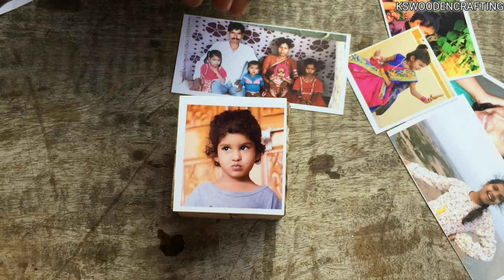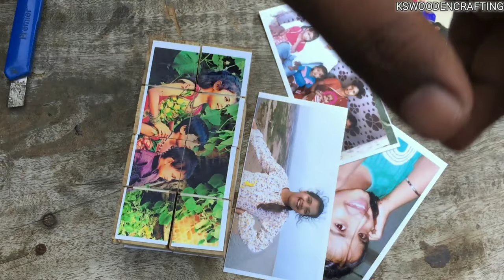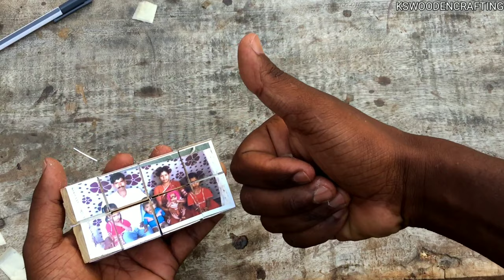Photo cube|How to make a photo cube |magic cube| making a wood cube |flipping photo cubes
Camera:- shoot on I phone 6
Tripad:-Digitech
Friends i hope you like this idea and implementation!
My name suresh chary i am the author of the channel kswoodencrfting

If know some one who need to see it,share it.
Leave a comment blow with your thoughts or queries.

Music
Copyright info:-
Song:-Markvard_-_One_with_the_ocean_(Vlog_No_Copyright_Music)

మా కృషిని మీరు ఆధరిస్తున్నందుకు మీకు మా కృతజ్ఞతలు..
సలహాలు సూచనలు చేయాలనుకుంటే దయచేసి కామెంట్స్ సెక్షన్ లో కామెంట్ చేయగలరు.